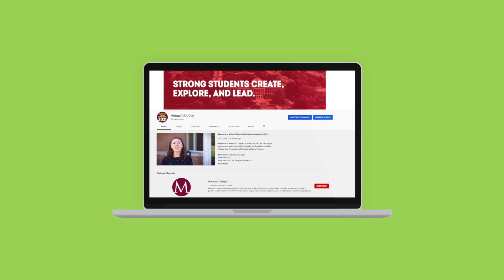Welcome to Virtual Celebrating Student Achievement Day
Welcome to Meredith College's virtual CSA Day. Enjoy welcome remarks from Jenna Curia, '22 and President, Jo Allen, '80. Watch this welcome video to learn how to view academic presentations, performances, and award ceremonies.